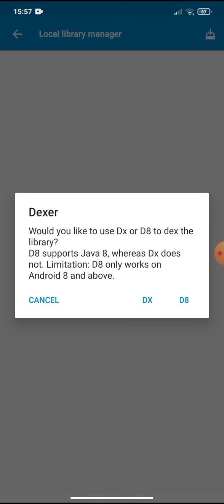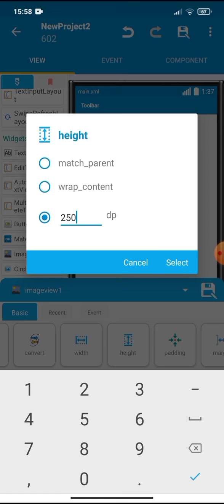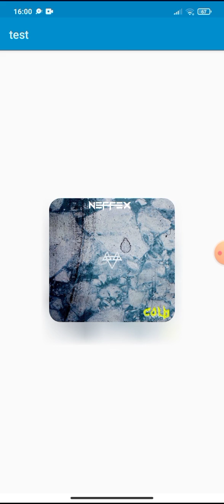How to make blurred shadows for an iOS-style image in Sketchware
𝗣𝗹𝗲𝗮𝘀𝗲 𝗹𝗶𝗸𝗲 +1